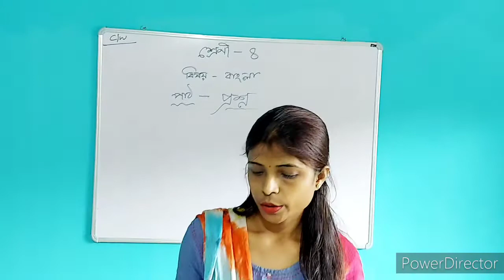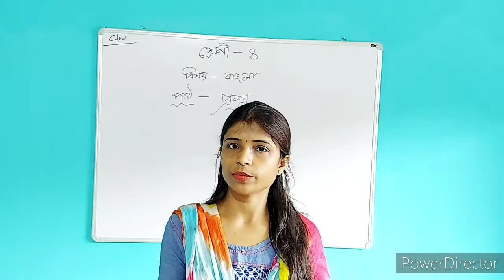Class-IV, Subject-Bengali ( Poem)